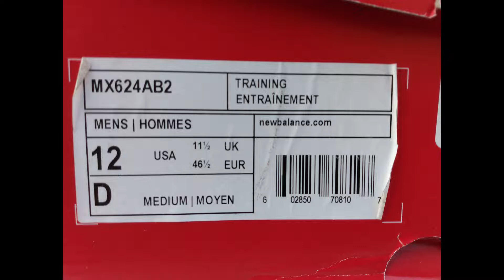New Balance 624 V2 Cross Trainers Mens Size 12 D Black/Black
Item returned.